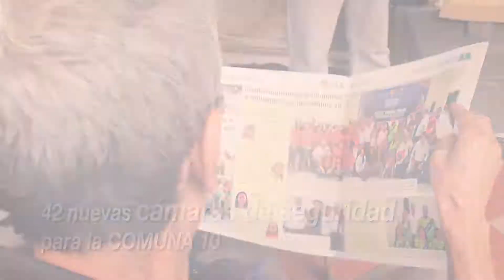Periódico Expedición Santander comuna 10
En la comuna 10 de Bucaramanga los santandereanos recibieron el periódico de la Expedición Santander, un reflejo de los hechos que se adelantan para consolidar una región más competitiva. Conozca cada una de las acciones que se implementaron en este sector. ¡Estamos pasando del discurso al hecho!